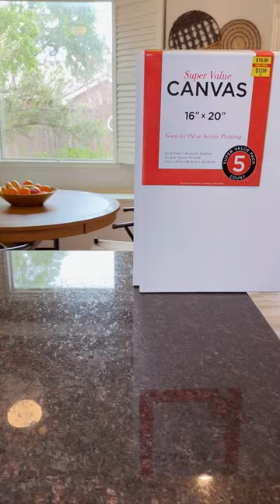Let’s make a abstract wall art.